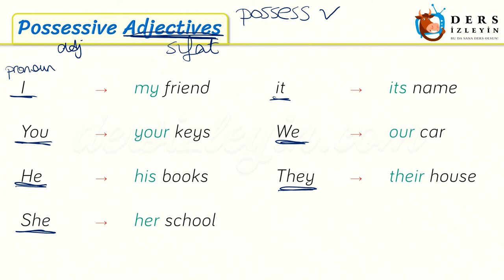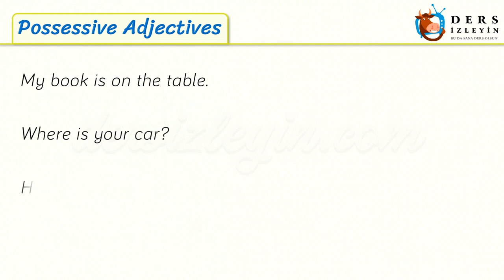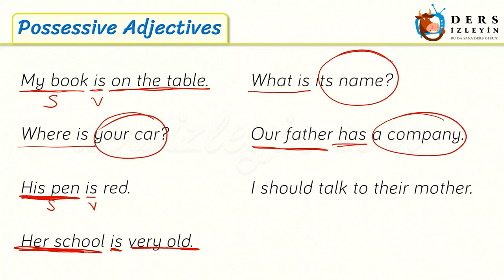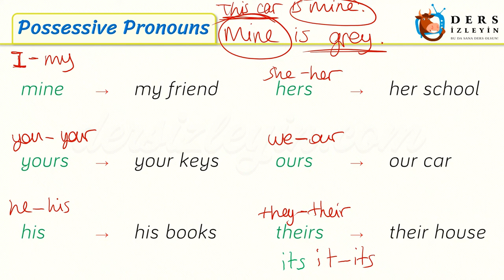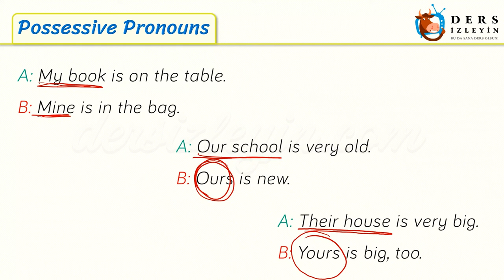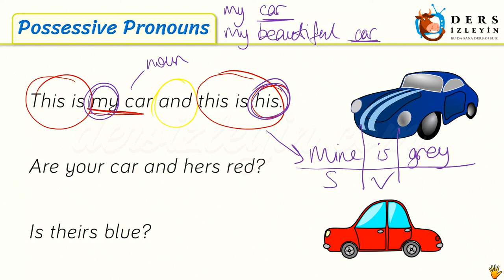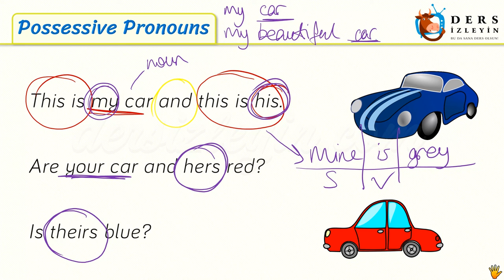Possessive Adjectives and Possessive Pronouns 34. Ders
Bu İngilizce ders videomuzda Possesive adjectives ve Pronouns konusu anlatılmıştır.